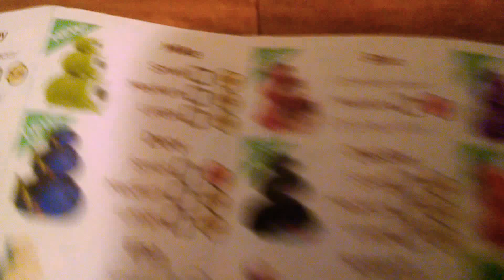Tsum Tsum Plush Collection and New video plan! EnderSamDGAT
Today, I am showing you my Tsum Tsum Plush Collection!